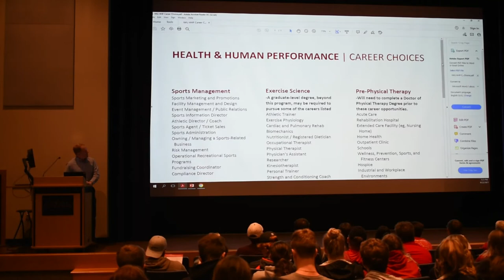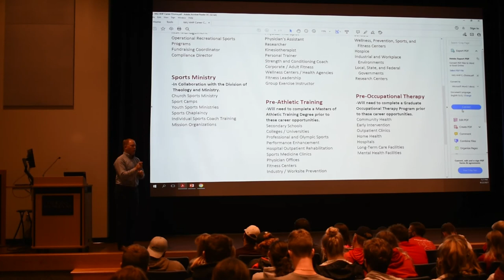Exploratory Colloquium Series: Health and Human Performance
Indiana Wesleyan University's Dr. Adam Thompson discusses with Exploratory students the majors that fall under Health and Human Performance.

Recording is of September 2021.